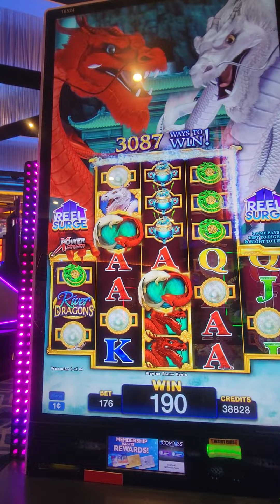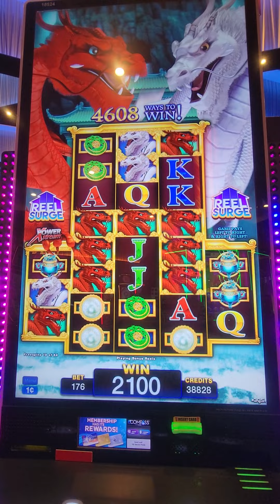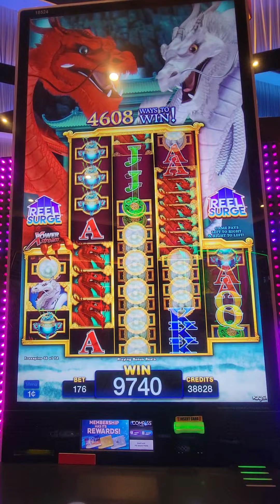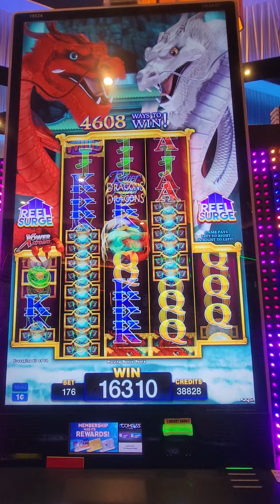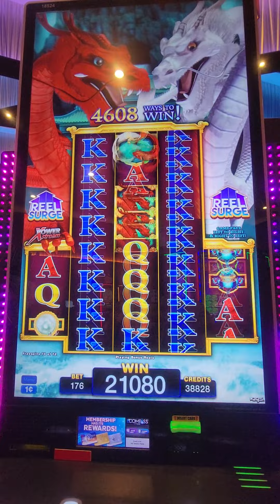wow 64 free spins awarded 🏆 ✌️ 💪 🏆